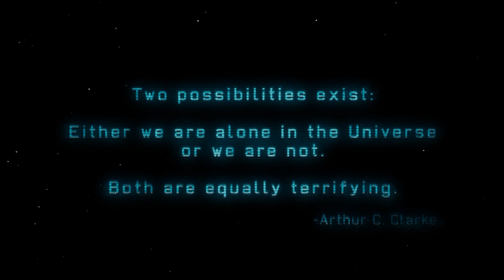Let's Play XCOM Enemy Unknown - Episode 1 ...Aliens Love Fast Food...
Let's Play XCOM: Enemy Unknown!

XCOM: Enemy Unknown is a game by 2K Games.